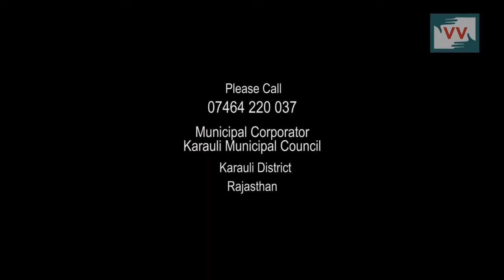नगर पालिका ने करौली में बस स्टैंड पर बने शौचालय को तोड़ दिया है